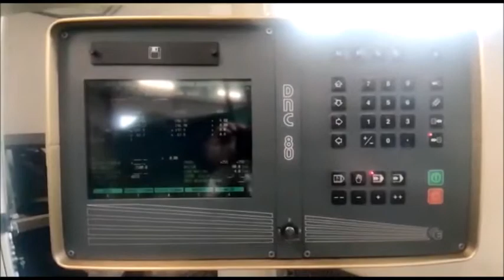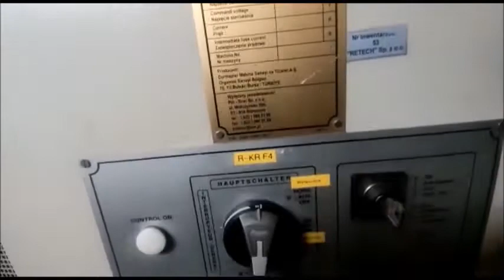Prasa krawędziowa hydrauliczna CNC DURMA HAP 2580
Prasa krawędziowa hydrauliczna CNC DURMA HAP 2580 została wyprodukowana w 2002 roku w Turcji przez Durmazlar Makina Sanayi ve Ticaret A.S. Wyposażona jest w sterowanie CNC Cybelec DNC 80, które pozwala na programowanie w trzech osiach. Posiada siłę nacisku 80 t umożliwiając gięcie przedmiotu o długości 2550 mm. Odległość między kolumnami wynosi 2150 mm, a wysięg stołu 350 mm. Suwak wykonuje skoki o wielkości 160 mm. Maszyna posiada zbiornik na olej o pojemności 100 l. Prasa wyposażona jest między innymi w płytki ustawcze matrycy i pedał nożny.

Parametry techniczne prasy krawędziowej CNC DURMA HAP 2580
– nacisk : 80 t
– długość gięcia : 2550 mm
– odległość między kolumnami : 2150 mm
– skok : 160 mm
– wysięg : 350 mm
– moc silnika : 7,5 kW
– prędkość dojścia : 100 mm/s
– prędkość robocza : 8 mm/s
– prędkość powrotu : 68 mm/s
– pojemność zbiornika oleju : 100 l
– napięcie zasilania : 380 V
– prąd zasilania : 25 A
– prąd znamionowy silnika : 15,5 A
– przekrój przewodów zasilających : 4 x 2,5 mm2
– minimalna oporność izolacji : 1 Mo
– napięcie testowania : 1000 V
– napięcie sterowania : 24 V
– częstotliwość : 50 Hz
– wysokość : 2250 mm
– szerokość : 2000 mm
– długość : 3750 mm
– ciężar : ok. 5900 kg

Wyposażenie prasy krawędziowej hydraulicznej DURMA HAP 2580
– sterowanie CNC : Cybelec DNC 80
– stempel górny
– matryca
– płytka ustawcza matrycy : 4 sztuki
– płytka łączenia matrycy : 4 sztuki
– łańcuch obracania matrycy : 2 sztuki
– przednia podpora : 2 sztuki
– pedał nożny
– osłony boczne : 2 sztuki
– osłony tylne : 4 sztuki